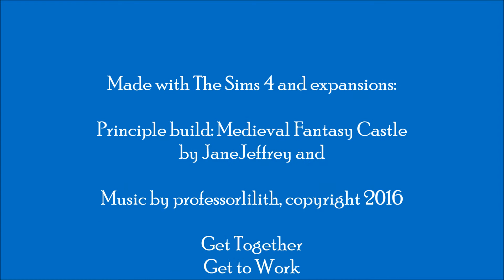Life is Hard: The Final Factions (Sims 4 Get Together)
We create the factions of the royal family, guild, and salonnierres. Our next videos in this series will feature rotational observation of all the households.